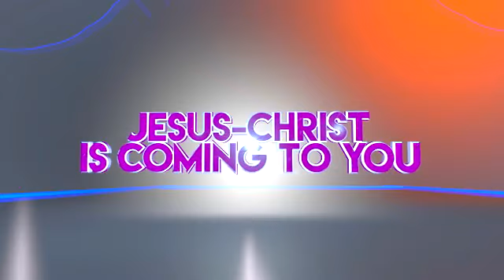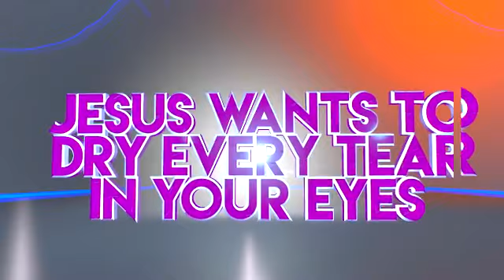Great Crusade of Power, Miracles and Prophecies in Kribi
From February 06th to the 07th at the Kribi Gymnastics Hall